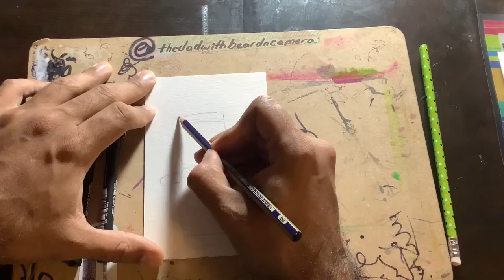2019 Nutcracker Series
Take a look at my process as I work through 2 small 4x6 watercolor nutcrackers.